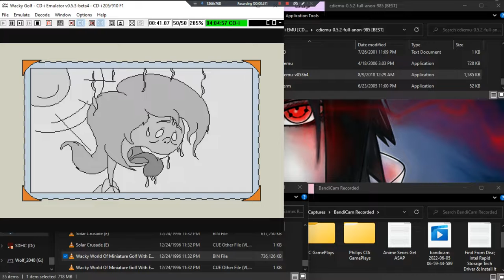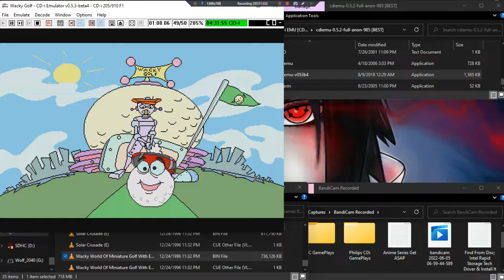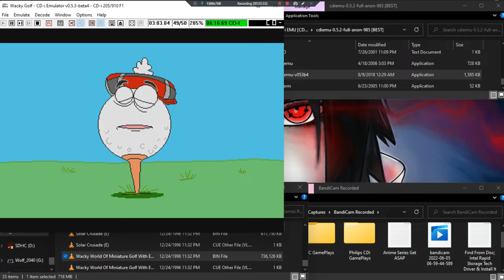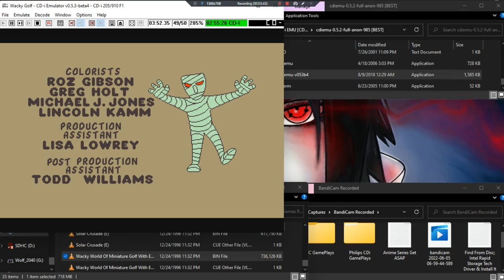Wacky World Of Miniature Golf With Eugene Levy •E• ~GamePlay~ OP&Credits ~ CDi ~ 1080pᴴᴰ ~ 2022 ~W11